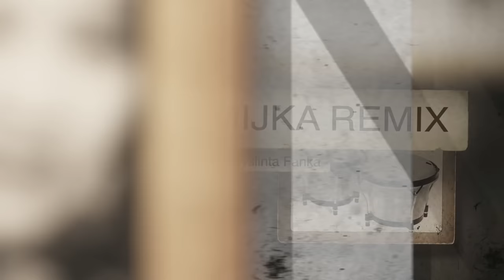Barnaamijka Heello | Heesta Ambabaxay | C/qaadir Kulmiye iyo Safiya Maxamed | Astaan HD2020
Heesta Ambabaxay -
C/qaadir Kulmiye  iyo Safiya Maxamed
Erayadii Xasan Ganey Xaaji Cabdullaahi 1974
Laxankii Axmed Nuur Jaangow
Waxa hore u wada qaaday Aamina Cabdullaaahi Xirsi  iyo Axmed Cali Cigaal